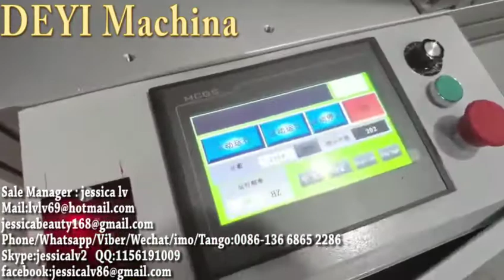mask machine elasticity mask machine 3ply automatic surgical medical flat dust mask respirator